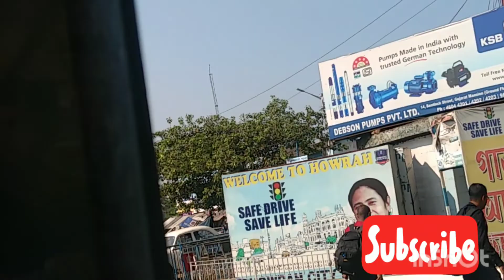চলো ঘুরে দেখি কলকাতার সুন্দর মুহূর্ত || kolkata vlog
@payel Cook and travel

kolkata vlog#
when you visit Kolkata,the city of joy.Also amazing Kolkata city

victoria Momorial
st.paul's cathedral
jorasanko Thakurbari
Howrah Bridge
prinsep Ghat
Indian coffee House
Ambassador Taxi
Street food